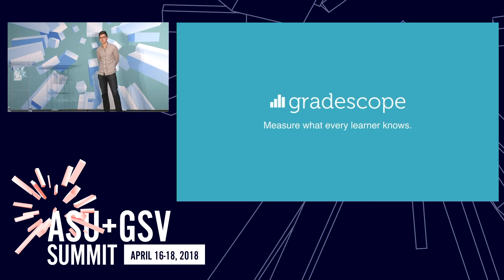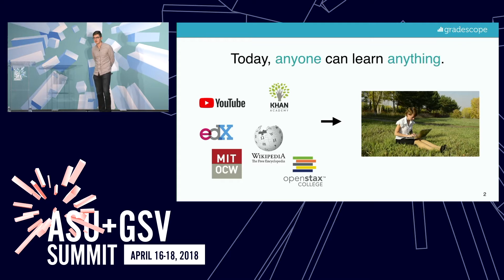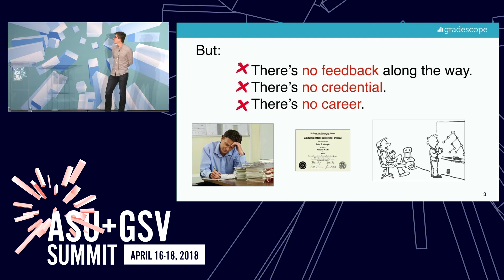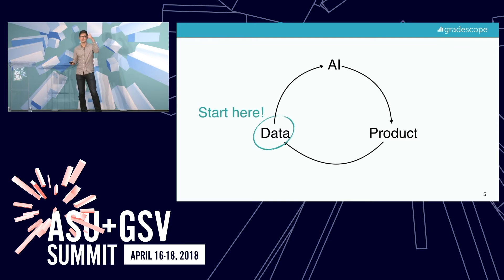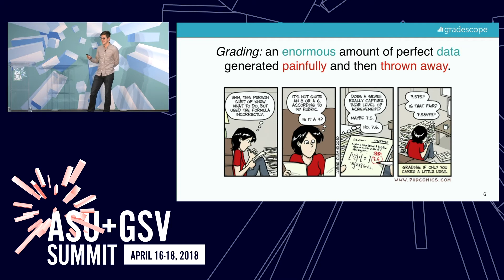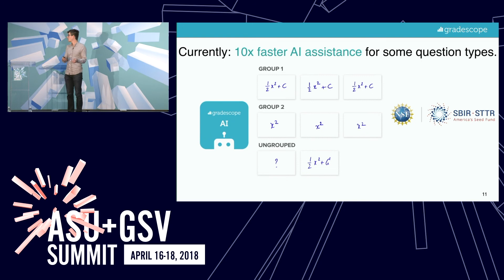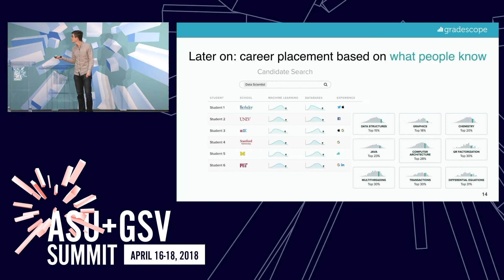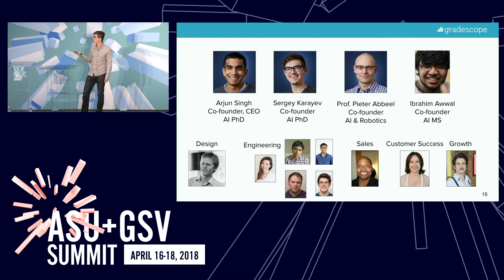ASU GSV Summit: Gradescope